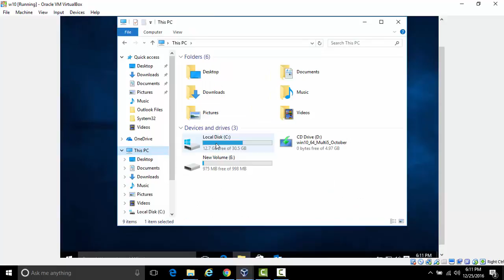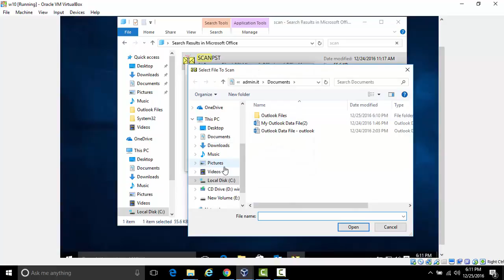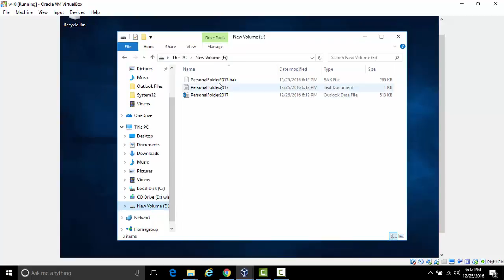how to repair personal folder (.pst file) in Outlook with scanpst